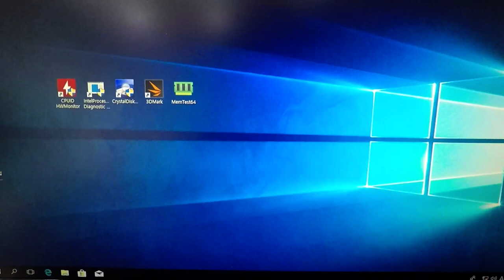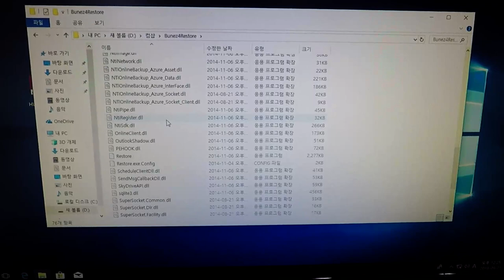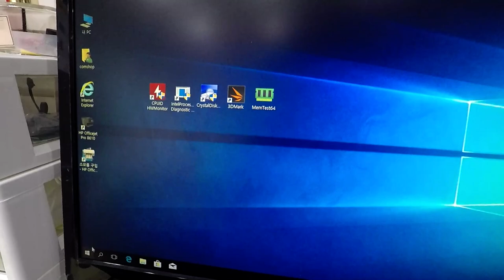외장하드 복구 과연 가능할까??? 그녀들의.....안식처.....흠..흠..